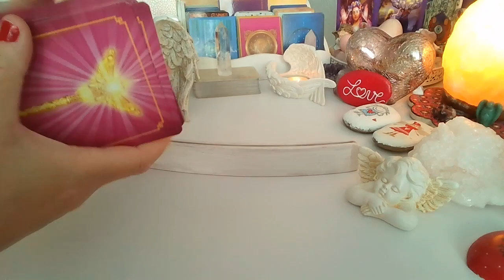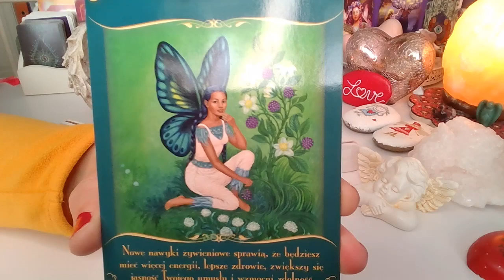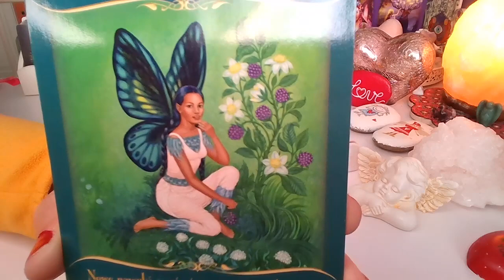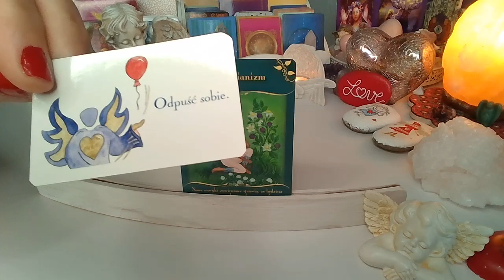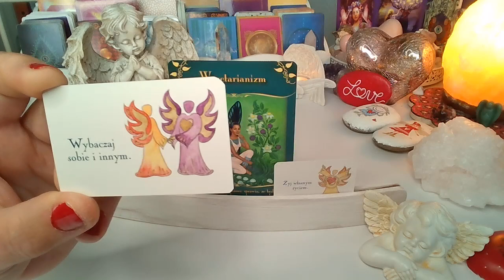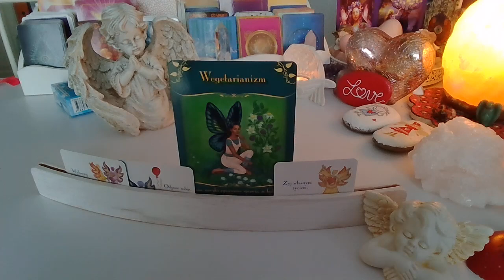Karta Anielska ❤️ Magiczne przesłanie od wróżek ❤️4.-10.4.2022❤️ wrozby porady magia ❤️